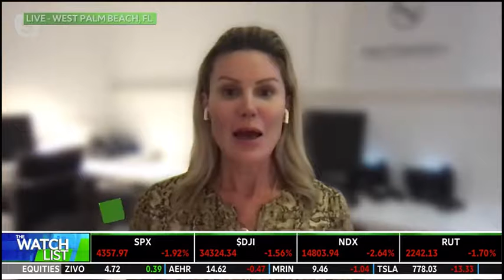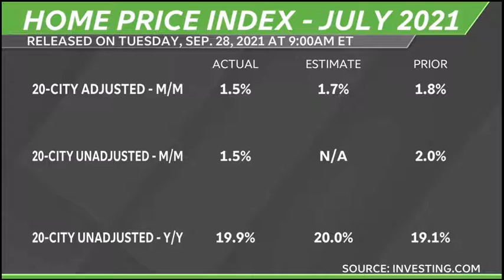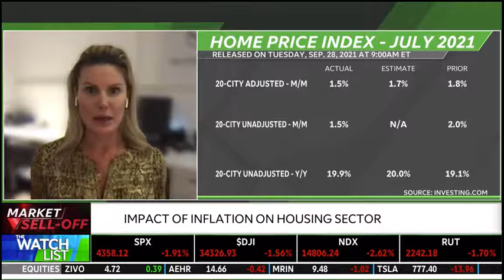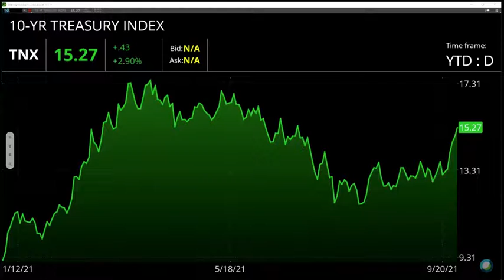Erin Sykes and AP Hiten Samtani from The Real Deal join TD Ameritrade Network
From luxury buyers collecting properties to everyday homeowners struggling to meet their mortgage payments, the pandemic has indelibly shifted the industry's economic landscape. The Real Deal's associate publisher Hiten Samtani joins @Nestseekers chief economist Erin Sykes on @TDAmeritrade Network with host @nicolepetallides to discuss consumer confidence and housing price index data, and sound off on the nation's hot housing market and ensuing inflation in the residential sector.

Erin Sykes
Luxury Real Estate Advisor FL, NY & NJ, LEED AP